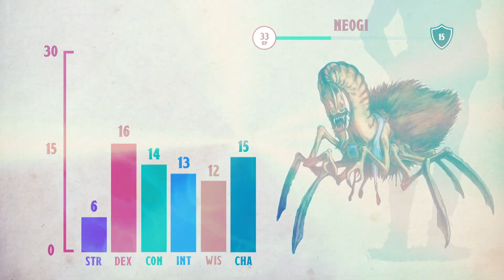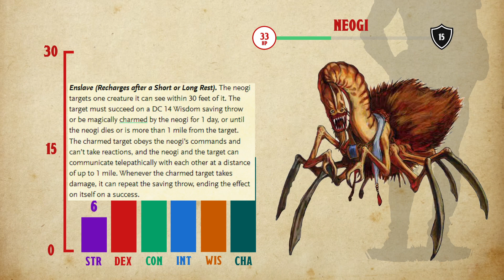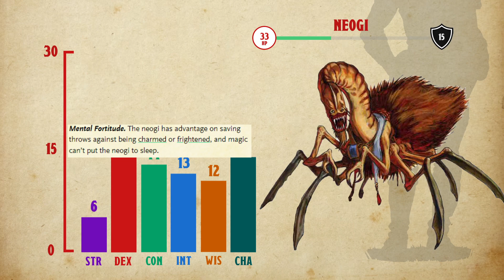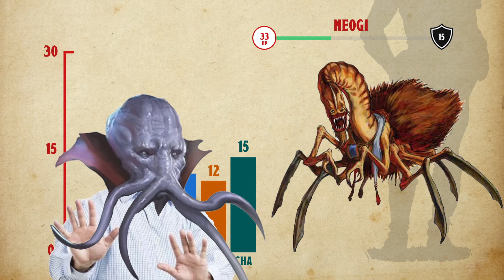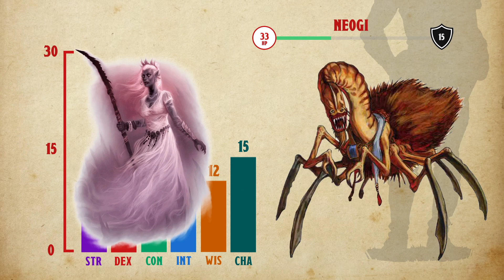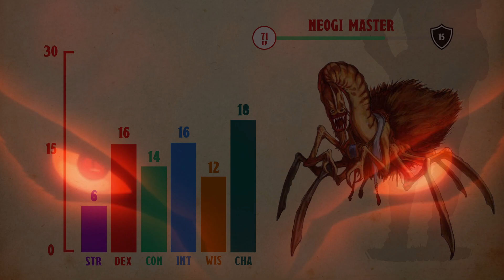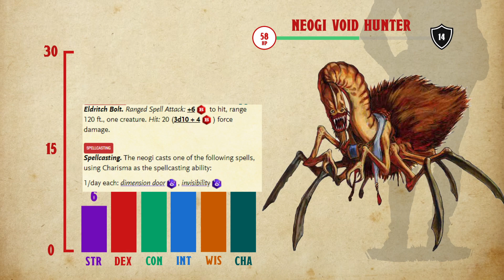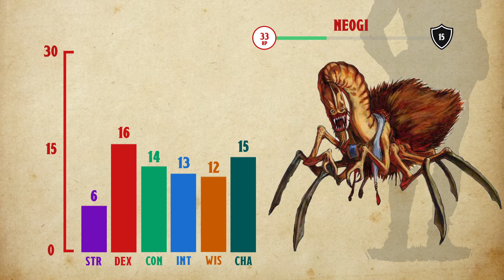Creature Feature: Encountering the Neogi (With Narrative Introduction!)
The Neogi are, without a shadow of a doubt, some of the most alien, evil and despicable creatures to ever wander through the D&D universe. That being said, they are incredibly interesting, and make for awesome low-level antagonists!

In this video we delve into some Neogi lore, discuss what they are and why they do what they do, as well as break down their core abilities so you can get these creeping horrors from the nether installed somewhere within your games.

Thank you very much for watching and I hope to see you back again soon!

- Ben

Audio Credits

0:00 Story Time!
1:44 Neogi Introduction & Lore
2:57 General Stat Block & Abilities
9:00 Neogi Hatchling
9:22 Great Old Master
10:28 Neogi Master
11:47 Neogi Plot Hooks